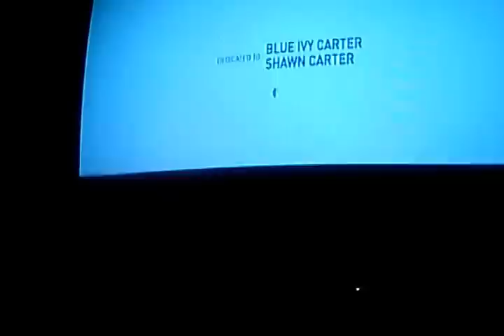The End of Beyonce's "Life is but a dream";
Documentary of Beyonces Life.